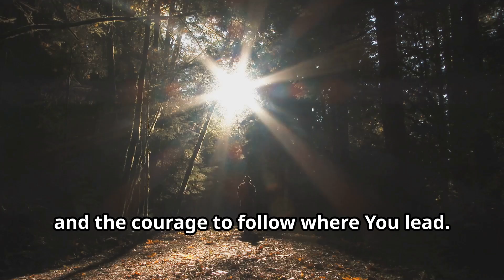Prayer for Guidance & Clarity in Life | Faith-Based Meditation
Are you seeking direction and clarity in your life? Join us for this powerful prayer for guidance and clarity, designed to help you connect with your inner self and the divine. This faith-based meditation will explore techniques to quiet the mind and open your heart to receive wisdom and insight.

This video is perfect for anyone feeling lost, uncertain, or needing spiritual reassurance. Through calming visuals and soothing audio, we will guide you in a transformative experience that fosters peace and understanding.

✨ Whether facing a significant decision, navigating a difficult situation, or simply looking to deepen your spiritual practice, this meditation will provide the clarity and strength you need.

Let’s embark on this journey of faith and find the answers we seek together!